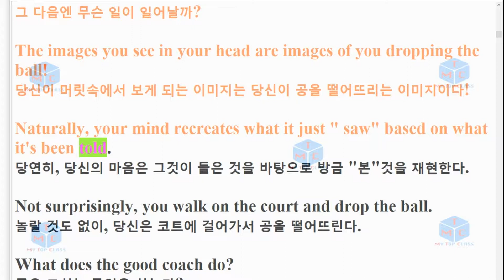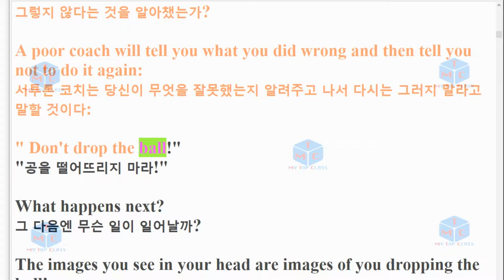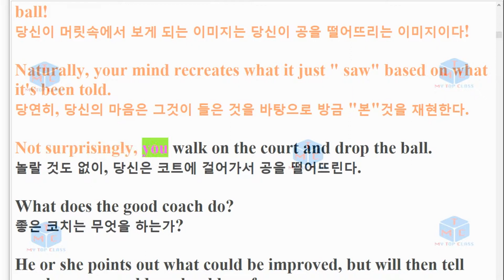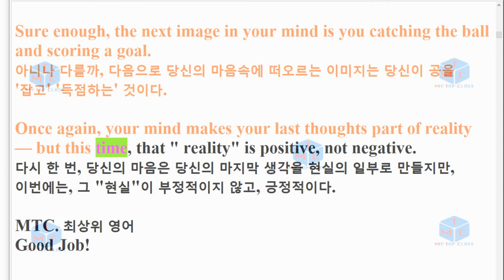R 2006 고1 40번 모의고사 지문암기교육청 주관 20년 6월 3회 반복영상